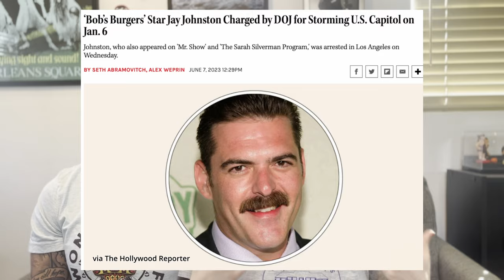Who Is the New Voice of Jimmy Pesto on Bob's Burgers!? + Why Jay Johnston Was Fired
Let's meet Eric Bauza the new Bob's Burgers voice actor for Jimmy Pesto. Plus, we chat about why Jay Johnston was fired from the show.

Chapters:
0:00 - Intro
0:30 - The Jay Johnston Drama
2:03 - Meet Erica Bauza
3:50 - Eric's Voice Work
4:00 - John Johnston vs. Eric's Jimmy Pesto
4:20 - Out Thoughts
5:40 - Extra Eric Fun Fact!
6:24 - Outro